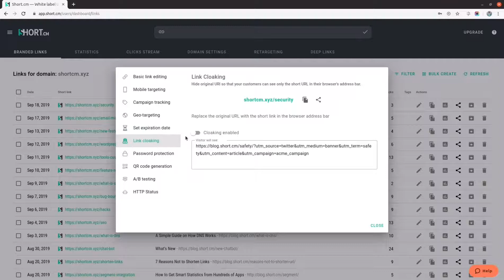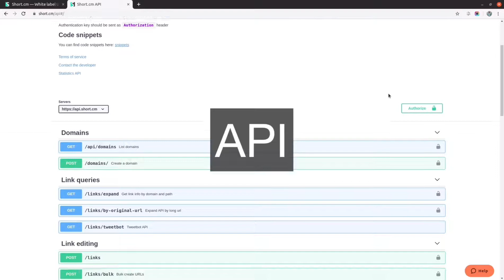Short.io (Short.cm) URL Shortener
Short.io is a custom domain URL shortener, which allows you to shorten links on your own domain.

Short.io displays detailed statistics for both the short links and a domain. You can view such elements as total clicks, unique clicks, date range (filtering), click statistics, used operation systems, top referrers, social referrers, top browsers, and top countries.

Despite being the cheapest shortening service on the market, Short.io has more features than other services.

1. Mobile targeting. With the help of the one link, your customers will be redirected to different URLs depending on their mobile's OS.

2. Campaign Tracking. The UTM-coded links are too long. You may shorten an already coded link, or add UTM parameters straight from Short.io.

3. Geo-targeting. Redirect users to relevant web pages depending on their location. With Short.io geo-targeting, you can divide users not only by country but also by regions. Users in two different areas will face different web pages.

4. Link Expiration. Users are redirected to a new destination URL with relevant information when an old one expires.

5. Link Cloaking. When you activate the link-cloaking feature, the original URL is replaced with a shortened one in the address bar. Link cloaking

6. Password Protection. Limit the number of users who want to have access to your website. When you share a short protected link with users, they have to enter the correct password to reach the content. Password protection

7. QR-Code. Even though short links are easy to type into the smartphone browser address bar, the method of passing the URL after scanning the QR code is more convenient.

8. A/B Testing. Conduct A/B testing by redirecting users to the original and variable pages.

— API for developers. Use API docs for implementing shortening features to your application.

— Integrations. Short.io integrates with many apps, which make work automatic and provide Short.cm users with additional marketing tools.

Short.io integrates with Zapier, Segment, Google Chrome, Slack, WordPress, iOS App Store, and MacOS App Store.